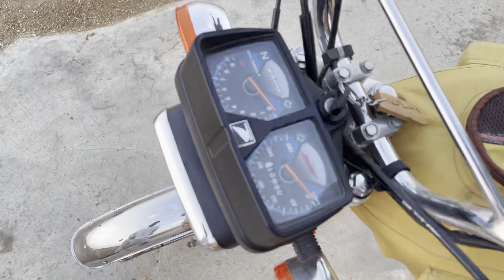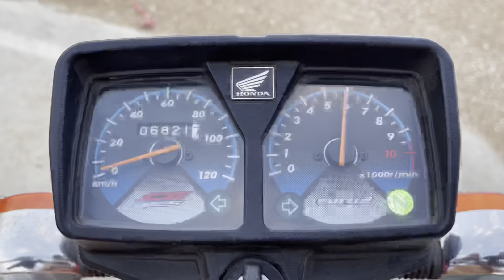Honda CG 125 model 2021 ka esa sound k kan phaar de😲😲| AHSAN BHATTI| cheak that sound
Honda CG 125 model 2021 ka esa sound jo ap ne kabi nai suna !🔥🔥🔥🔥

follow these accounts also
Ahsan_bhatti_
ahsanbhatti11